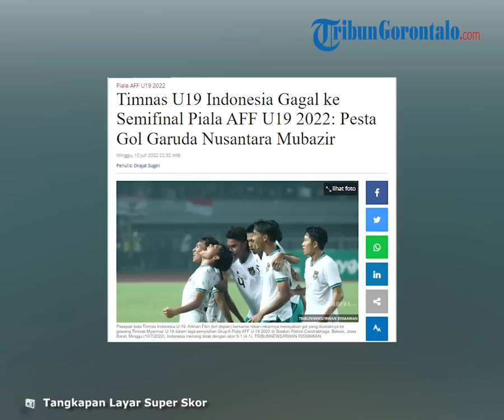Indonesia U-19 Gagal ke Semifinal Piala AFF, Setelah Kalah Head to Head dari Vietnam dan Thailand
TRIBUN-VIDEO.COM - Timnas U19 Indonesia gagal melaju ke Semifinal Piala AFF U19 2022, Minggu (10/7/2022) malam WIB.

Kegagalan tersebut diperoleh meski Timnas U19 Indonesia menang telak 5-1 atas Myanmar di Stadion Patriot Candrabhaga, Bekasi, Jawa Barat.

Usut punya usut, lengkah Timnas U19 Indonesia terhenti di fase grup lantaran laga Vietnam vs Thailand berkesudahan dengan skor imbang 1-1.

Padahal jika dirujuk berdasarkan klasemen akhir Grup A, baik Thailand, Vietnam maupun Indonesia memiliki jumlah poin yang sama, yakni 11.

Bahkan, Ronaldo Kwateh dkk memiliki keunggulan produktivitas gol.

Di antara tiga tim tersebut, Indonesia paling banyak menceploskan gol yakni 17 lesakan berbanding dua kebobolan.

Diikuti Vietnam (12-3) dan Thailand (7-1).  Namun yang menjadi ganjalan ialah regulasi penentuan lolos ke babak 4 besar.

Dalam regulasi Piala AFF U19 2022 terbaru, perhitungan tim yang lolos jika sama-sama memiliki poin yang sama maka langsung mengarah ke head to head, bukan selisih gol.

Aturan ini mengedepankan head to head membuat torehan gol Garuda Muda ke gawang Filipina dan Brunei Darussalam percuma.

Yang menjadi perhitungan justru pertandingan kala Timnas U19 Indonesia melawan Vietnam dan Thailand di penyisihan grup.

Apesnya, Garuda Nusantara hanya bermain dengan skor kacamata saat melawan dua tim raksasa Asia Tenggara itu.

Artinya, tiga laga yang berakhir pesta gol untuk kemenangan Indonesia terkesan mubazir.

Indonesia mengalahkan Filipina dengan skor 5-1. Skor lebih mencolok dibukukan Hokky Caraka dkk saat melumat Brunei lewat kedudukan akhir 7-0.

Artinya dengan kondisi ini, regulasi baru yang ditetapkan di Piala AFF U19 2022 bak menjadi ganjalan tersendiri bagi Timnas Indonesia U19 untuk melaju ke fase selanjutnya.

Terlepas dari itu, lima gol yang dibukukan skuat asuhan Shin Tae-yong ke gawang Myanmar dibukukan oleh Muhammad Ferrari (16', 31'), dan sumbangan satu gol dari 3 pemain, Arkhan (16') Rabbani (32'), serta Kwateh (72').

Artikel ini telah tayang di Tribunnews.com dengan judul Timnas U19 Indonesia Gagal ke Semifinal Piala AFF U19 2022: Pesta Gol Garuda Nusantara Mubazir,
Penulis: Drajat Sugiri